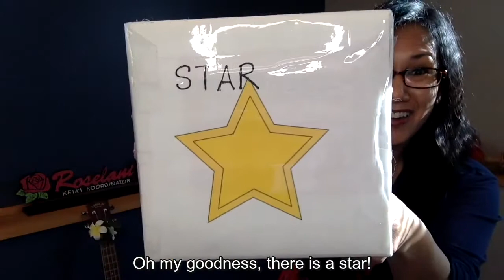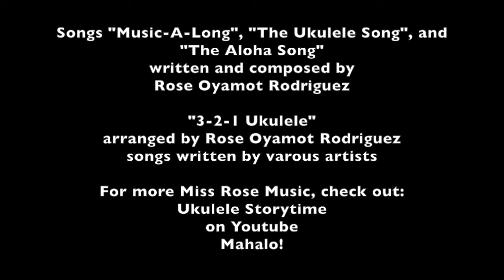Ukulele Storytime with Ramsey County Library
Sing along with Miss Rose and her ukulele to explore interactive and movement songs. Engage with different music styles, learn new songs and have fun with favorite tunes. Geared for children ages 3–5 with their families.